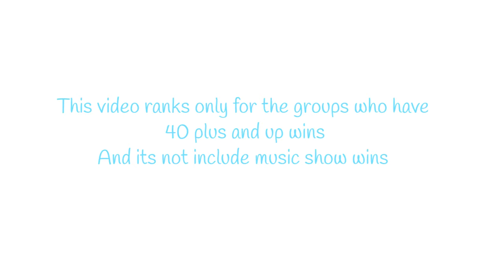Most Awarded KPOP Groups as of 2020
Most Awarded KPOP GROUPS